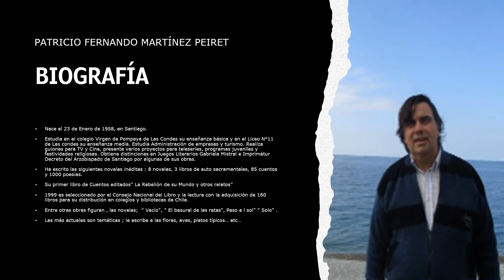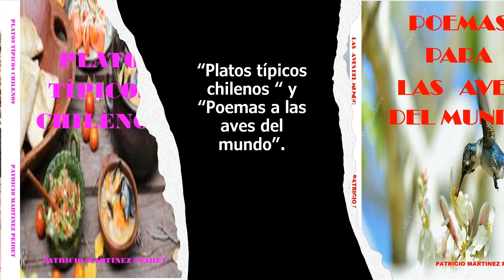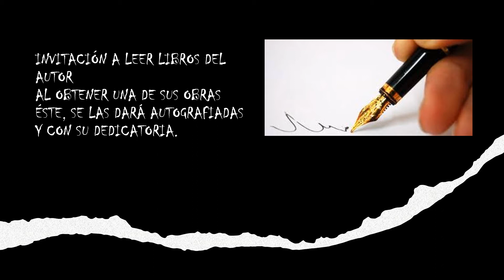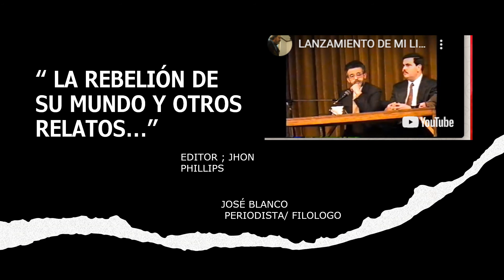poeta peiret promoción